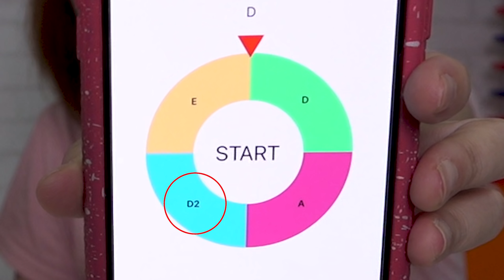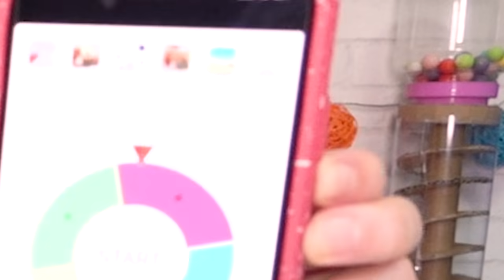【DIY】流體畫專用顏料 一次畫4幅 妞妞再度失控[NyoNyoTV妞妞TV]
★    開箱, 生活, 玩樂, DIY, 旅遊, 親子, 貓咪    ☆